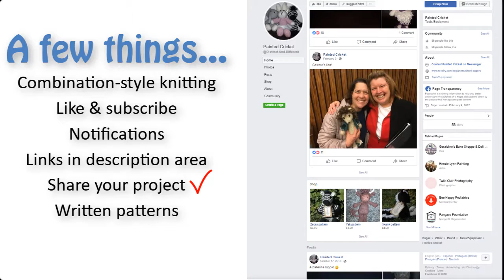Knit overalls (dungarees) for any Painted Cricket animal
Learn how to knit overalls (aka dungarees) for a Painted Cricket animal with this free pattern by Sherri Sagers.

This knitting pattern uses stockinette stitch, garter stitch, optional short rows, and basic increases, and decreases. It also uses a fun technique for inserting a pocket.

This pattern is used for dozens of cute and addictive Painted Cricket animals – which are “distinct and different in happy ways”. Check them all out through the Painted Cricket YouTube channel. I’m always working on new designs and patterns, so if you don’t see the type of animal or clothing that you’re looking for, let me know. :-)

Printable patterns can be purchased and downloaded at Ravelry and LoveKnitting. When you buy a printable pattern, you’ll get the patterns for all of the body and leg variations as well.